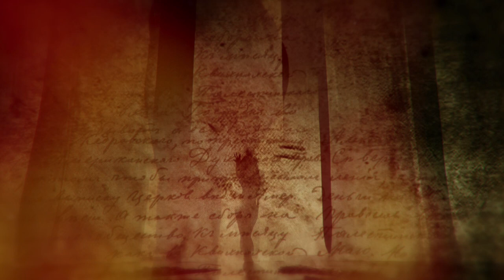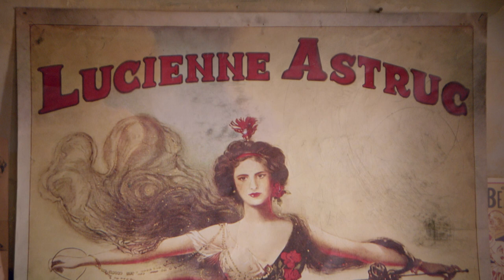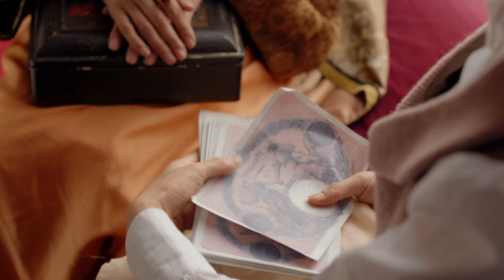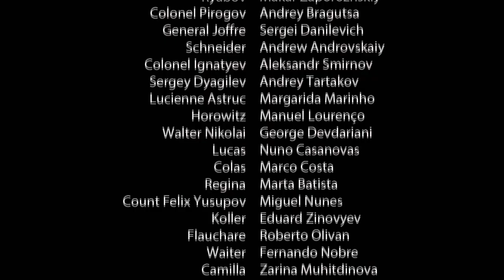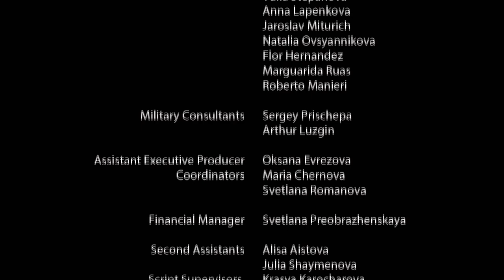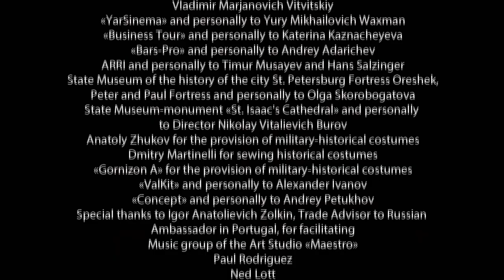MATA HARI. Episode 2. Russian TV Series. StarMedia. Drama. English dubbing